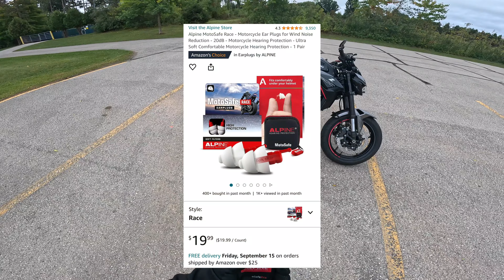FINAL THOUGHTS ON THE BREAD BOX DELETE | 3 MONTH UPDATE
MOTORCYCLE: 2023 Kawasaki Z900 (Red, Metallic Graphite, Metallic Black)

HELMET: Scorpion EXO-R420
JACKET: Alpinestars Ageless Riding Hoodie
PANTS: NBT License To Ride Pants
GLOVES: Icon Anthem 2 CE
BOOTS: Icon Tarmac WP